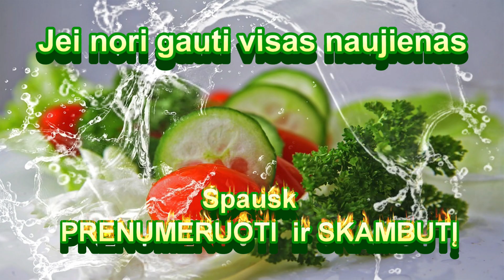Marinuotos vištienos šlaunelės džiūvėsėliuose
Marinuotos vištienos šlaunelės džiūvėsėliuose. Gaunasi labai skanios, sultingos ir gražios.😊😊😊
Sudėtis: vištienos kulšelės 4 vnt., sojos padažas 3 valgomieji šaukštai, vyno actas / vorčesterio padažas 1 valgomasis šaukštas, garstyčios 1 arbatinis šaukštelis, mėsos prieskonių mišinys 1 arbatinis šaukštelis, kiaušiniai 2 vnt., krakmolas, džiūvėsėliai , aliejus.
Ačiū už puikius komentarus, tai puikiausia dovana man 😊😊😊